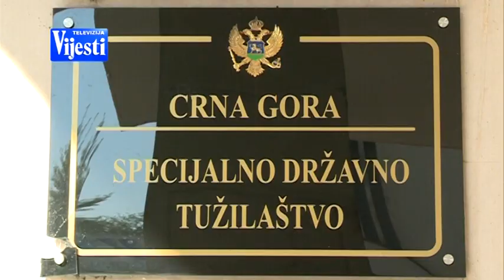VIJESTI U POLA 7 - OBUSTAVLJEN IZVIĐAJ | Vijesti Online